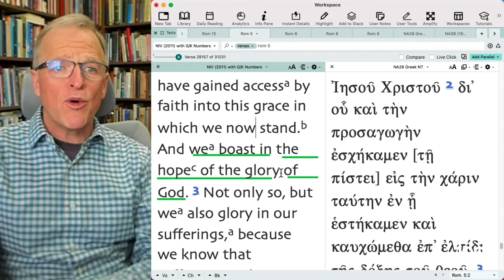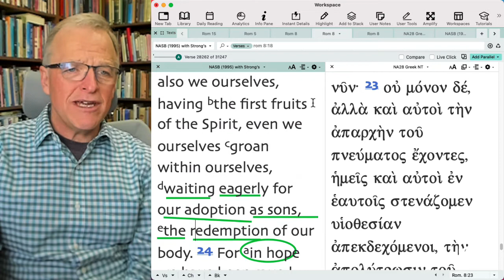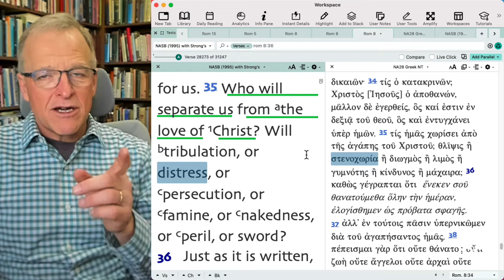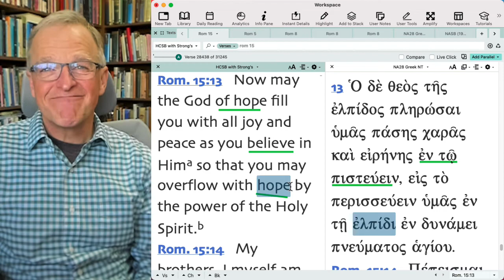Romans part 137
The God of hope will accomplish His purpose in us.